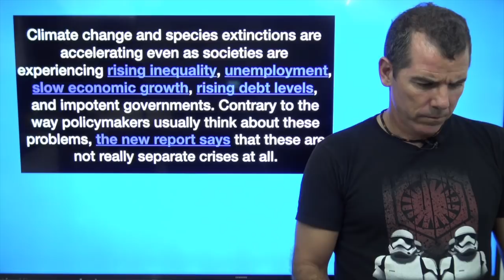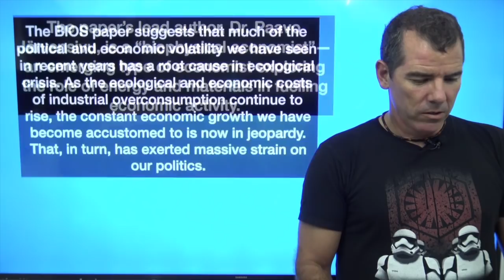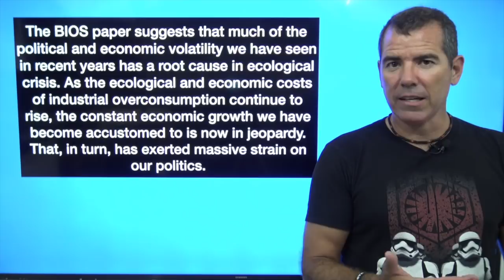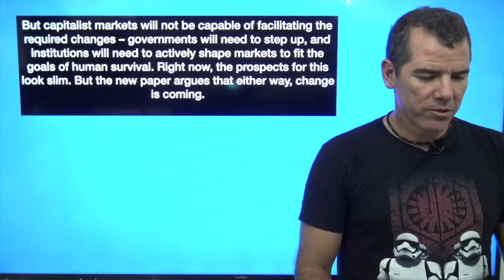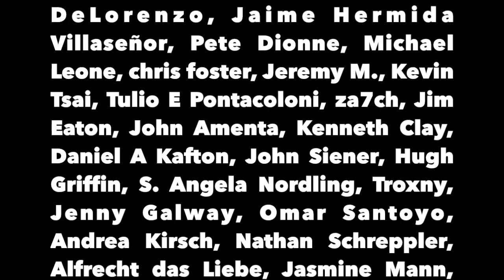Climate Economists Warn UN Of Capitalisms End - The Political Vigilante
Graham goes over the study from Finland that was submitted to the UN about the collapse of the global economy due to climate change.